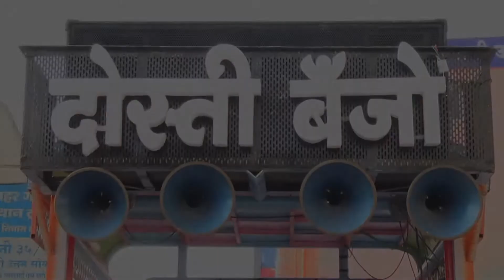Prasad and Supriya wedding Part 02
Welcome to Singapore diaries.